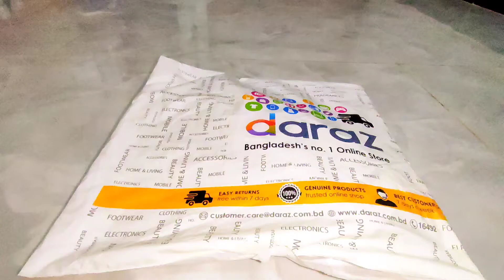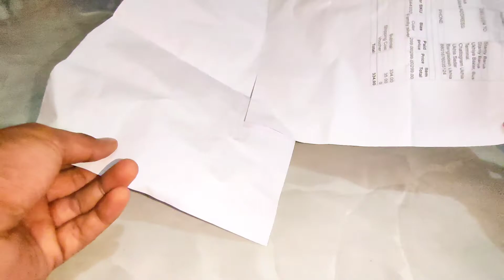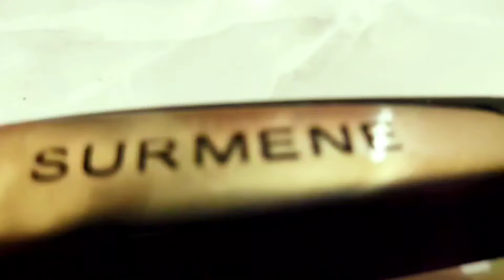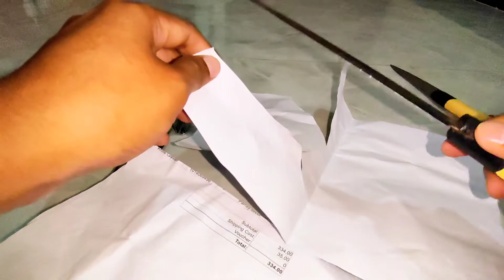Surmene Knife Sharpner | Daraz BD. | Review - video.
So I orderd this surmene knife sharpner from Daraz on 26th April and received on 5th May which took 12 days to deliver as i'm outside of dhaka and during lockdown may be that's why it took so long.
however this video is about reviewing the received product.